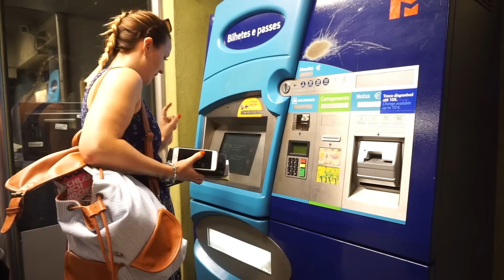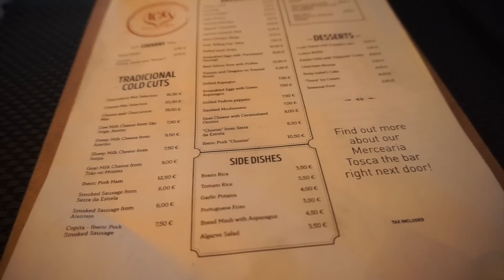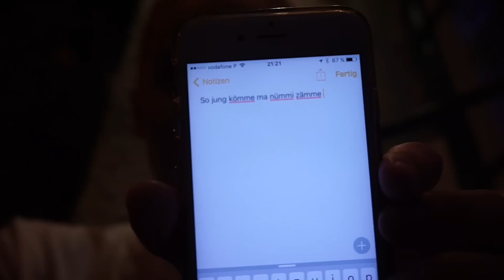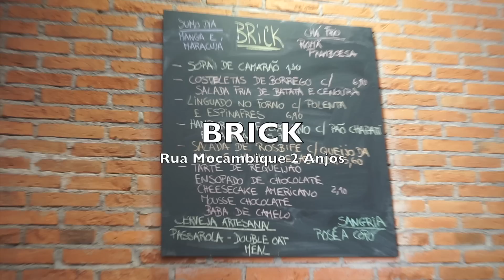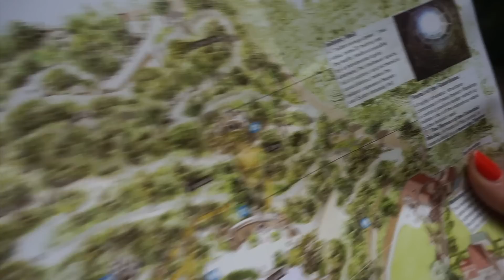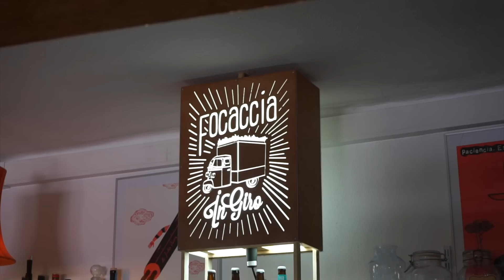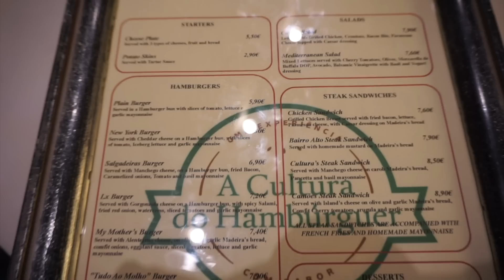Lissabon FMA - essen, erleben und sehen | OlesjasWelt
Hallo meine Lieben, ich nehme euch wieder mit in eine neue Stadt. Dieses Mal bin ich in Lissabon, eine Woche haben meine Freundin und ich neue Restaurants, Cafes und Sehenswürdigkeiten ausprobiert und angeschaut. Es war sehr schön, aber schaut doch selbst!

Habt ihr Fragen zum Thema: Reisen? Oder Fragen zu diesem Video, dann hinterlasst die mir gerne in die Kommentaren! Ich freue mich (habe außerdem ein Q&A Video geplant)

Meine Kamera
Mein Ringlicht
Meine Softboxen

Liebste Grüße und vielen Dank fürs Einschalten, freue mich schon auf eure Nachrichten!!
eure Olesja